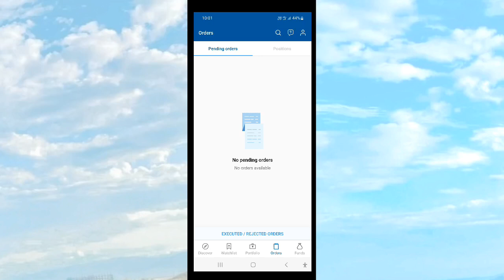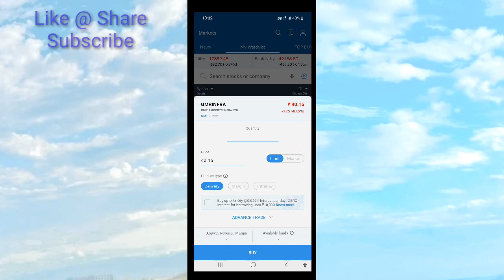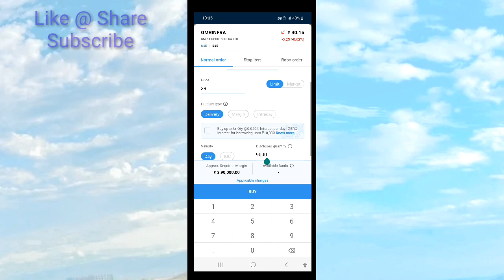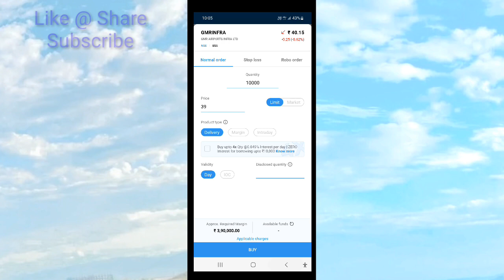Angleone Disclosed Quantity kya hoti hain | What is Disclosed Quantity in Angleone ? MSM